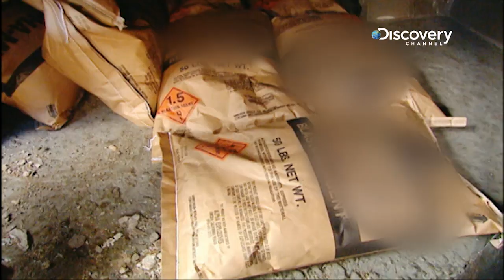Craziest Boom: Cement Truck Experiment | TOP MOMENTS OF MYTHBUSTERS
This is how the Mythbusters clean out hardened concrete in a cement truck.